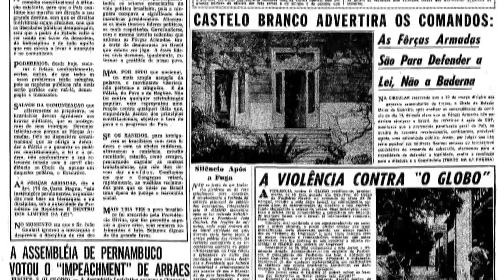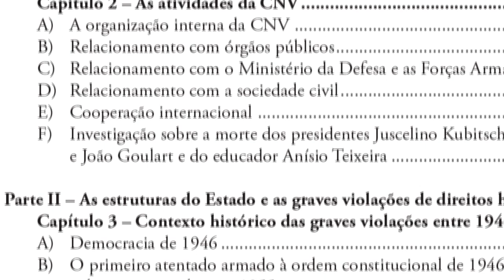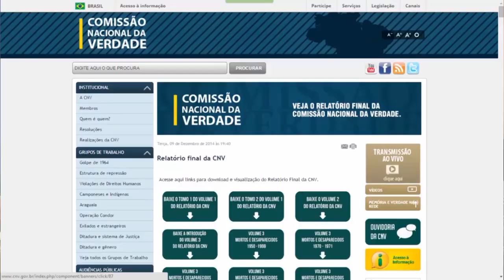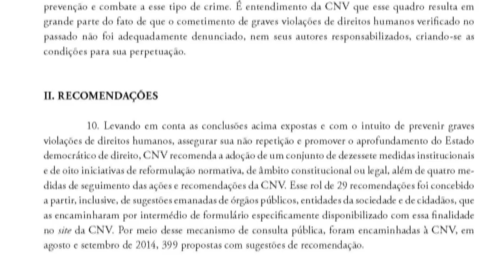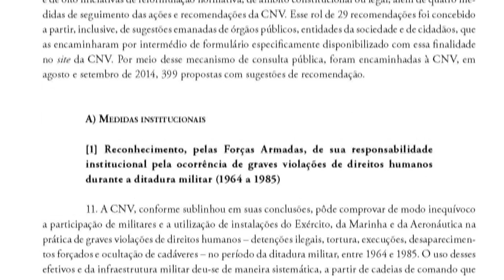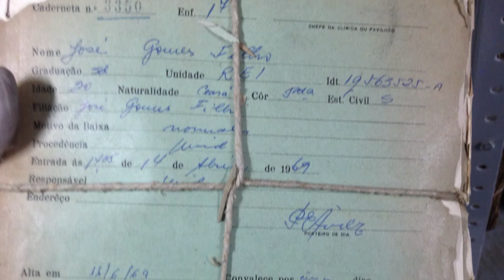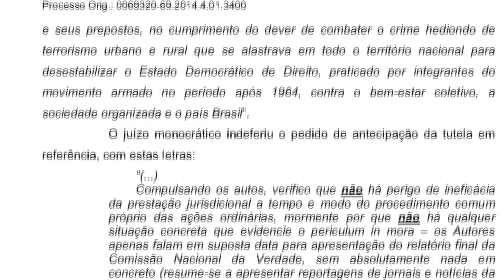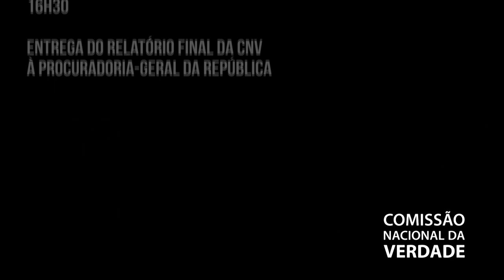Entrega do Relatório Final da CNV • Brasília (DF) • 10/12/2014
No dia 10 de dezembro de 2014, a Comissão Nacional da Verdade realizou a entrega de seu relatório final à sociedade brasileira. Pela manhã, o relatório foi entregue à Presidenta da República, Sra. Dilma Rousseff, no Palácio do Planalto. À cerimônia seguiu-se coletiva de imprensa, com a participação de todos os membros da CNV, também no Palácio do Planalto.

Ainda no período da manhã, na sede do Conselho Federal da OAB, a CNV fez a entrega simbólica do relatório à sociedade civil. Na ocasião, Cláudio Lamachia, vice-presidente do Conselho Federal da OAB, saudou a CNV e elogiu o trabalho da Comissão na promoção do direito à memória e à verdade.

O Secretário-Geral da Organização das Nações Unidas (ONU), que foi parceira da Comissão, enviou uma carta congratulando o governo e o povo brasileiros, em seu esforço por promover a reconciliação nacional. A carta foi lida por Jorge Chediek, coordenador-residente do Sistema Nações Unidas no Brasil e representante-residente do Programa das Nações Unidas para o Desenvolvimento (PNUD).

No período da tarde, o relatório foi entregue ao presidente do Senado, Renan Calheiros, e, posteriormente, ao Procurador-Geral da República, Rodrigo Janot.

O relatório final da CNV está disponível no sítio oficial e está disponível em três formatos: PDF, e-book e flipbook.

A Comissão Nacional da Verdade foi criada pela Lei nº 12.528/2011 e instituída em 16 de maio de 2012. A CNV teve por finalidade apurar graves violações de Direitos Humanos ocorridas entre 18 de setembro de 1946 e 5 de outubro de 1988.

Índice:

(0:10) Apresentação
(1:10) Palácio do Planalto
(11:33) Coletiva de Imprensa
(27:05) Ordem dos Advogados do Brasil
(30:56) Senado Federal
(32:03) Procuradoria-Geral da República

Data: 10/12/2014
Local: Brasilia (DF)

Edição: Lígia Benevides (CNV)
Vinheta: Thiago Dutra Vilela (CNV)
Arte do canal: Paula Macedo e Isabela Miranda (CNV)
Captação de imagens e áudio: Lígia Benevides (CNV)